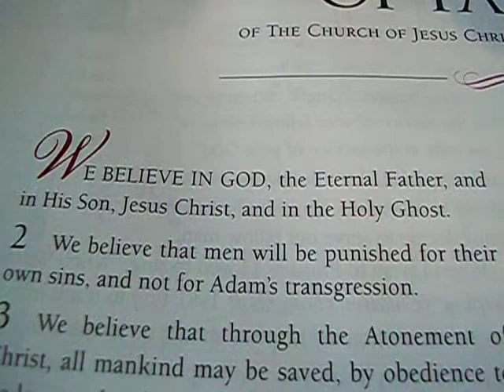First Article of Faith Song (LDS).AVI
This is the Second Article of Faith, set to music to help children learn the words.  This is not an official upload of the church.  I just made these little clips to help my 8-year-old.  It's easier to learn by hearing the music and reading the words at the same time.  And here on YouTube, it's all together on one playlist to make it easier for him, and for all of us.